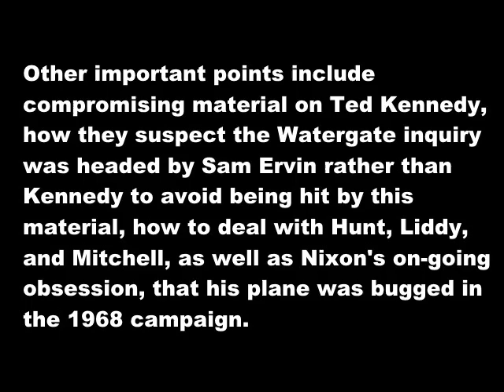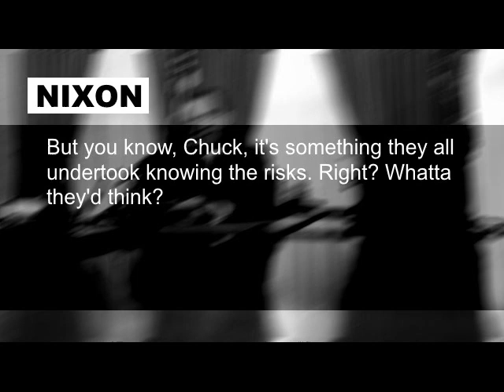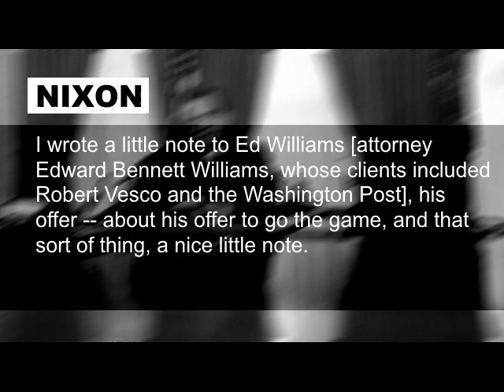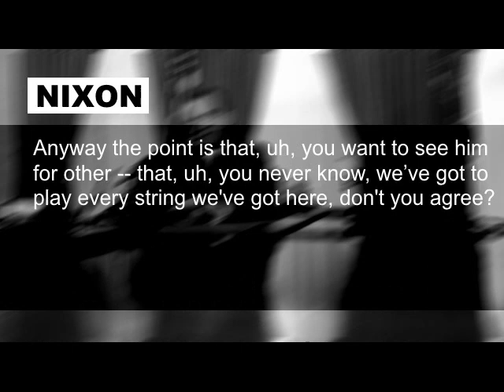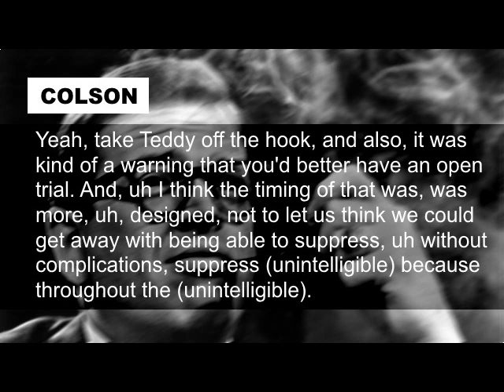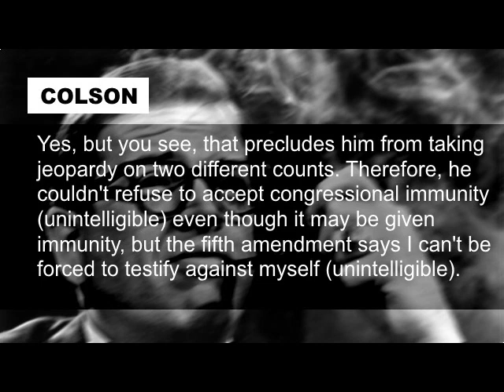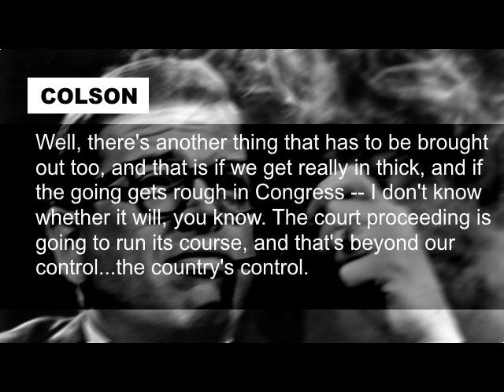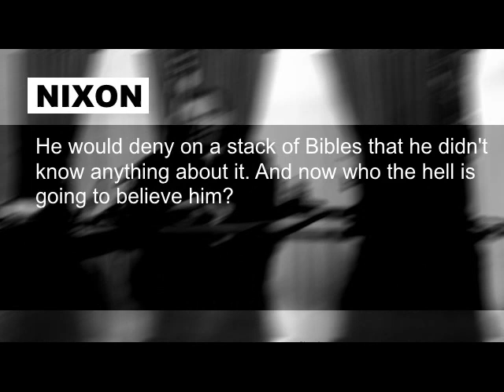Richard Nixon Charles Colson Talk Watergate, Howard Hughes, Ted Kennedy Janaury 8 1973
Audio for this session between the president and his close aide, Charles Colson, is very poor, and calls out for repair or refinement at some future time, as there are many important details in this meeting. There has always been the question of whether the Howard Hughes campaign contributions to Nixon played any part in the Watergate break-in; here, Nixon complains at what they got out of the burglary: "We didn't get a Goddamn thing from any of it that I can see." Colson: "Well, apparently we did, of course, at Watergate mainly Hughes." Colson then adds: "And we knew." Other important points include compromising material on Ted Kennedy, how they suspect the Watergate inquiry was headed by Sam Ervin rather than Kennedy to avoid being hit with this material, how to deal with Hunt, Liddy, Mitchell, and Nixon's on-going obsession, that his plane was bugged in the 1968 campaign.

Segment 1: 10:00-16:28

Segment 2: 47:27-58:33
Segment 3: 1:02:22-1:08:04

Majority of transcript is by the Watergate Special Prosecution Force, with some supplemental material from John Dean's The Nixon Defense. Explanations regarding senators Ted Kennedy and Mike Mansfield are taken from The Nixon Defense.

On Ted Kennedy and the Watergate inquiry, I include this helpful excerpt from footnote #42 of Part III of Dean's The Nixon Defense:

For what it is worth, I have always been convinced that Kennedy stayed behind the scenes during Watergate because he feared what the Nixon White House might know, which could reopen this matter. It must also be noted that, given what Tony Ulasewicz, Jack Caulfield and John Ehrlichman did know about Chappaquiddick, it is surprising that Nixon did not make this bit of Senate and Kennedy hypocrisy a part of his public defense.

The reference to the bugging of Nixon's plane in the 1968 campaign dovetails with Nixon's attempts to sabotage the Paris peace talks of that year, a subject discussed at great length here: